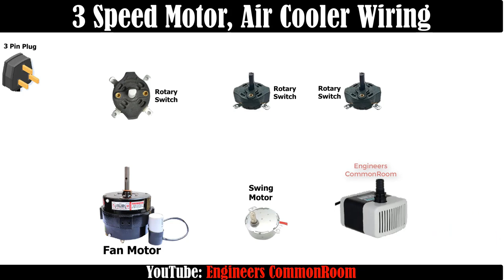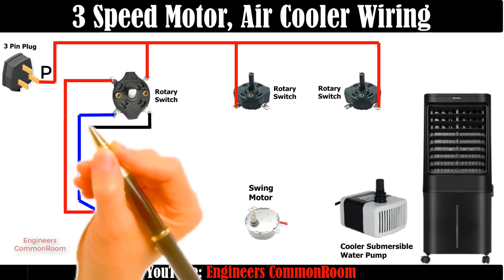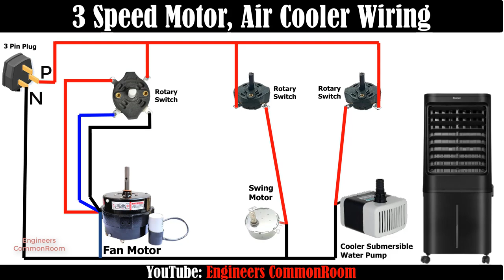Air Cooler Connection Diagram | Engineers CommonRoom ।Electrical Circuit Diagram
Air Cooler Connection Diagram | Engineers CommonRoom

©Engineers CommonRoom । Electrical Circuit Diagram